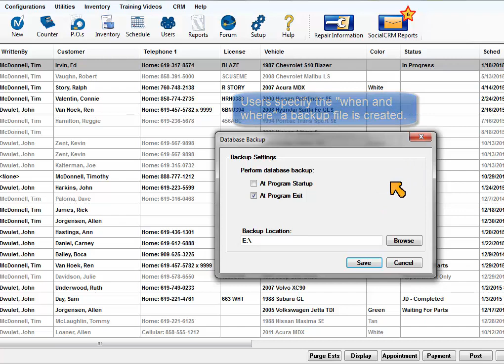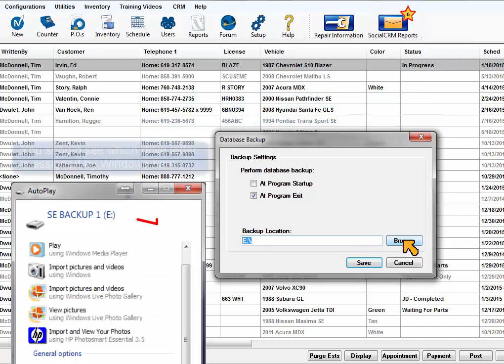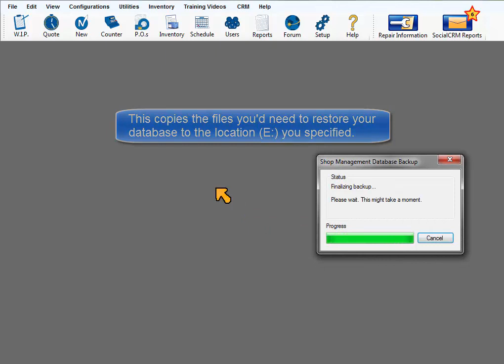Manager SE - Database Backup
Overview of database backups made locally on removeable media (flash drives)